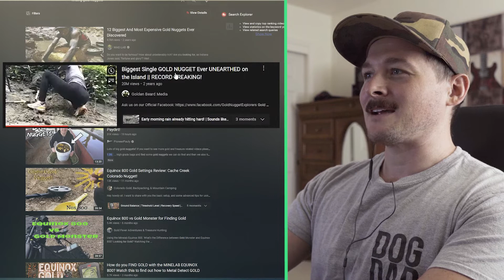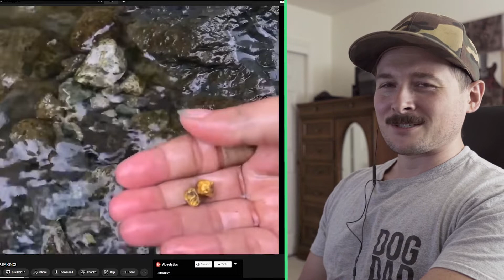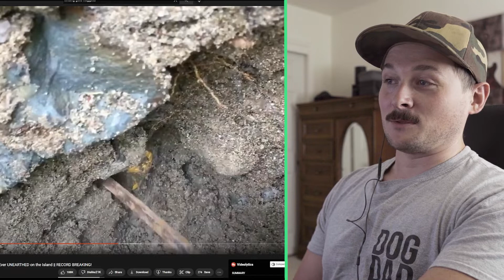$100,000 GOLD NUGGETS?! Real Gold Prospector Reacts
Real gold prospector reacts to one of the most viewed gold finding video on the internet... but IS IT REAL?!

*LINKS TO ITEMS USED ON THIS CHANNEL*

METAL DETECTING:
Gold Monster 1000 (Metal Detector)
Equinox 800 (Metal Detector)
Equinox 800 + Pinpointer (Metal Detector)
Metal Detecting Pick with magnets

GOLD PANNING:
Gold Panning Kit (Get Started)
Garrett Super Sluice (Gold Pan)
Garrett Classifier
Garrett Gold Guzzler (Snuffer Bottle)
Gold Scoop (Hand Shovel)
Rock Pick
Gad Pry bar

The links above *do NOT* increase the price you pay for these products. The small percentage I earn goes directly back into growing this channel so I can provide a better experience for you! Thanks!